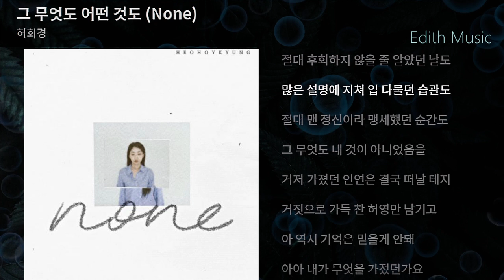그 무엇도 어떤 것도 (None) - 허회경 ----- (인디음악) (포크블루스)